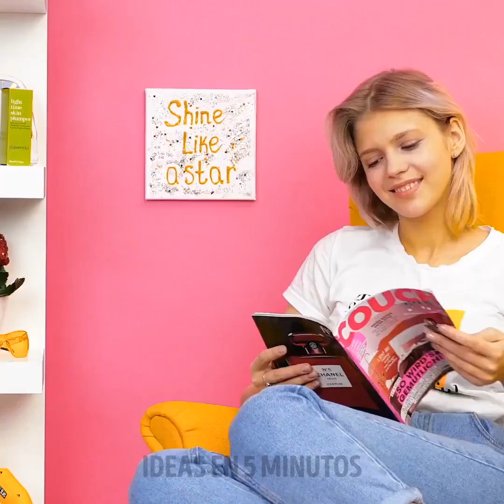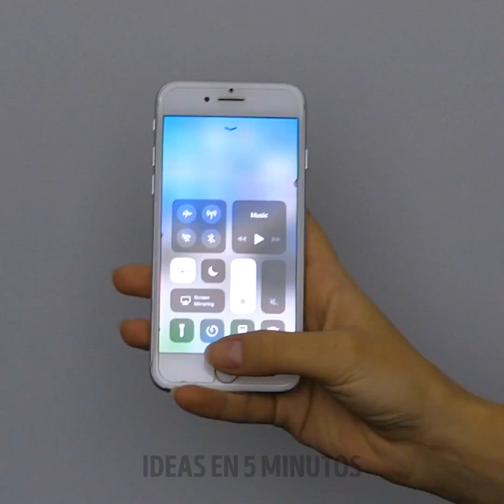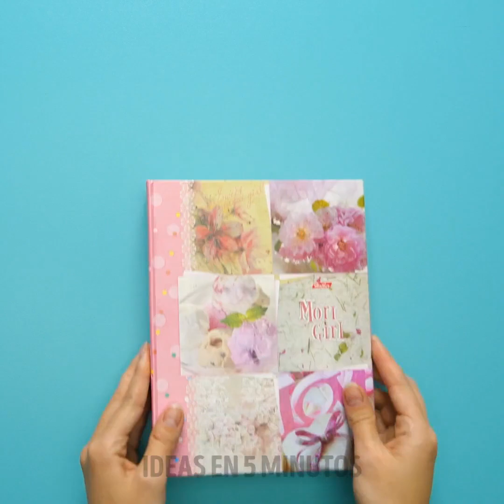26 ÚTILES HACKS QUE DEBES PROBAR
PRÁCTICOS CONSEJOS PARA HACER TU VIDA MEJOR

Podrías pensar que ya has visto los mejores trucos ... bueno, déjanos decirte algo, ¡no lo has hecho! Hoy te traemos un video genial que hemos preparado especialmente para ti. Te encantarán estas ideas porque aprenderás trucos geniales, pero también muy útiles. No serás el mismo después de aprender estas fantásticas ideas. Comencemos, ¿de acuerdo? Para comenzar, aprenderá cómo hacer su propio desodorante de carbón. ¡Dile adiós a los olores divertidos y hola a la frescura!

¡Después de eso, le mostraremos cómo hacer vasos con solo pegamento! Asegúrese de obtener algunas pegatinas para personalizarlas. También aprenderás cómo hacer unos lindos aretes brillantes para lucir durante el fin de semana. También le mostraremos cómo construir una lámpara de noche con solo la ayuda de pegamento. ¿Te has dado cuenta de lo molesto y agotador que es sostener tu teléfono frente a ti cada vez que ves un video? ¡Bueno, esos días han terminado! Mira este video y aprende cómo hacer que un teléfono genial se pare.

Pero lo más importante, ¡diviértete!

MARCAS DE TIEMPO:

1:16 - Desodorante de carbón
3:52 - Gafas DIY
6:44 - Pendientes brillantes
9:22 - Lámpara de noche de pegamento
10:55 - Soporte del teléfono